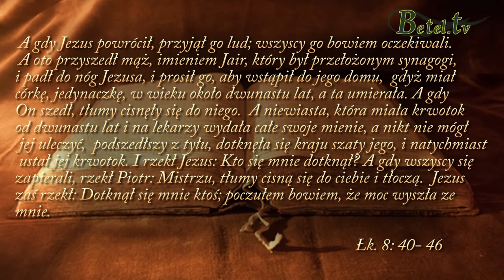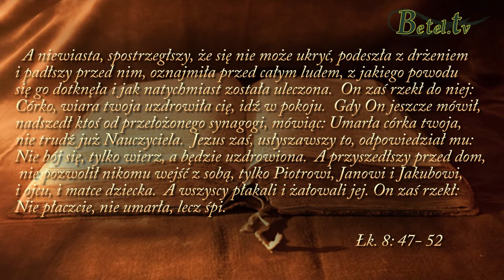Dziś rozrywa Bóg kajdany-pastor Bartłomiej Tomczyński